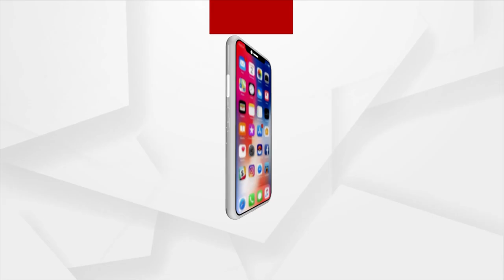Madhya Pradesh Mishap: Tanmay Stucked In Borewell For Over 60 Hours, Rescue Operation Underway